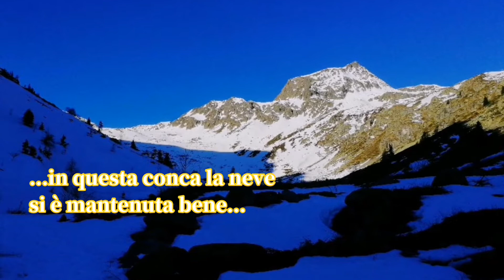Becas del Corborant 2806mt Valle Stura 30 marzo 2019